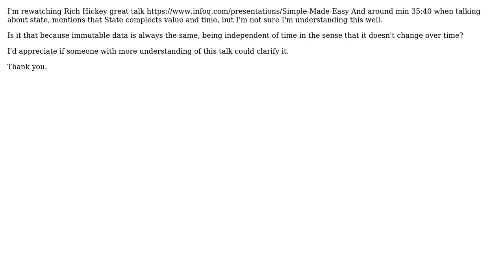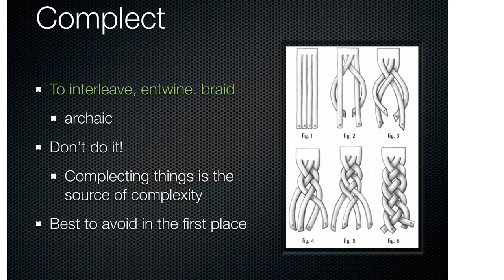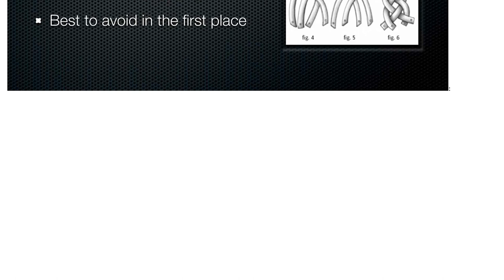What does it mean "state complects value and time"?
With thanks & praise to God, and with thanks to the many people who have made this project possible! | Content (except music & images) licensed under CC BY-SA | Music | Images & others | With thanks to user Erik Eidt user alfonsodev and the Stack Exchange Network Trademarks are property of their respective owners. You are responsible for your own actions.